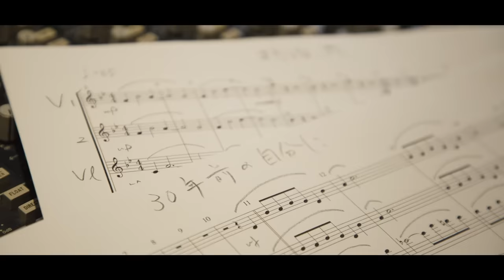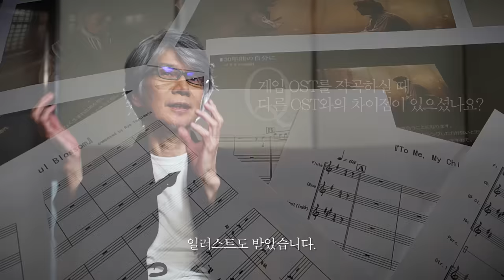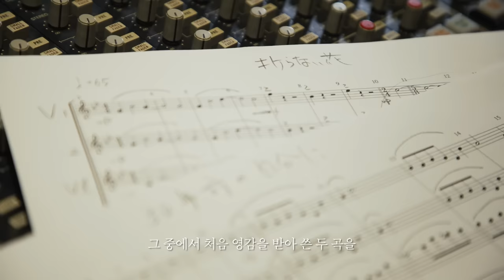[로스트아크] 기억의 오르골 OST '꺾이지 않을 꽃 & 30년 전의 나에게' 코멘터리 (작곡가: 요시마타 료/Yoshimata Ryo)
'냉정과 열정 사이의 OST'와 'Resolver'로 익숙한 작곡가 '요시마타 료' 가 직접 이야기하는
'꺾이지 않을 꽃 & 30년 전의 나에게'의 제작 스토리와 감상 포인트를 지금 확인해 보세요!

해당 음원은 로스트아크 공식 유튜브 및 게임 내 기억의 오르골에서 스토리와 함께 감상하실 수 있습니다.